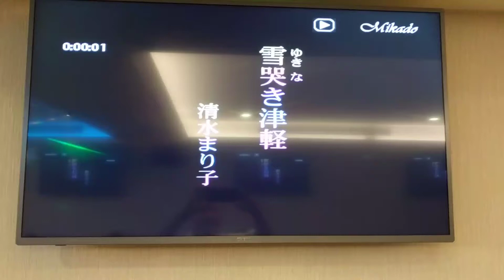美雪翻唱 雪哭き津軽 清水まり子 志明一族 演歌秀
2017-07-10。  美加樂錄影